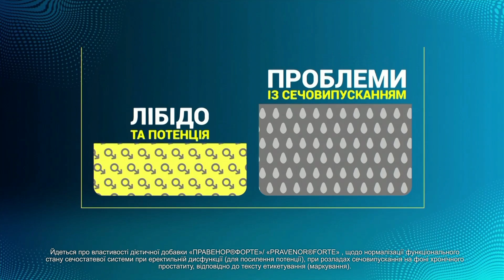🔴 Або рятуються від обстрілів, або розбирають завали — окупанти перетворили життя в НІКОПОЛІ на жах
І вкотре під ворожим вогнем Дніпропетровщина. Останній тиждень під щільними обстрілами - Нікополь, ворог випустив по місту уже майже 300 снарядів.
З Градів і вночі, і вдень гатить по житлових кварталах. Люди цілодобово під постійною загрозою обстрілів. А щойно закінчується сигнал тривоги і місцеві виходять із укриттів, то розбирають завали, які колись були їхніми оселями.